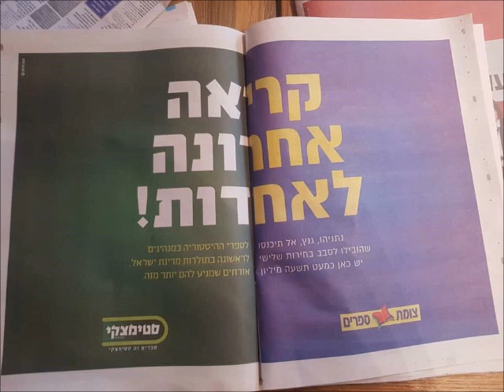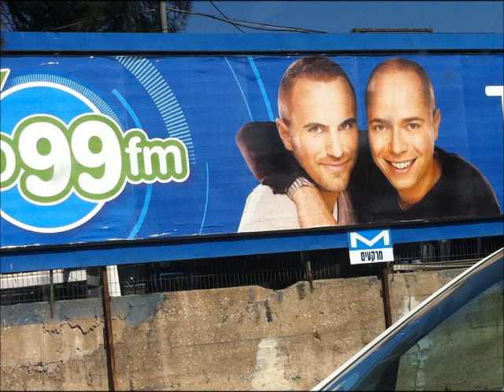פינת הפרסומות של גולן נוחיאן 24.11.19